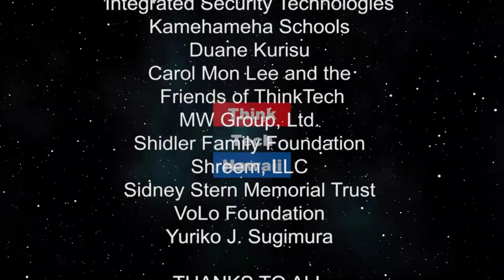Company leaders must be cyber champions! (The Cyber Underground)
CEO’s and other corporate officers must step up to support cyber security efforts..  Marriott International in cleaning up a four-year breach, Facebook is executing multi-year plans to improve security and protect customers. Supply chains, patents, and services are still under threat from Russia and China. Finally, it looks like the CEO’s of some of the largest companies on Earth are seeing the bigger picture and providing their support for corporate cyber security.

The host for this episode is Dave Stevens.  The guest for this episode is JT Ash.